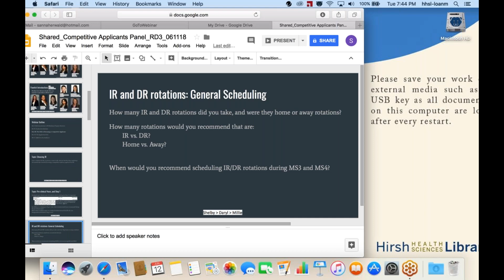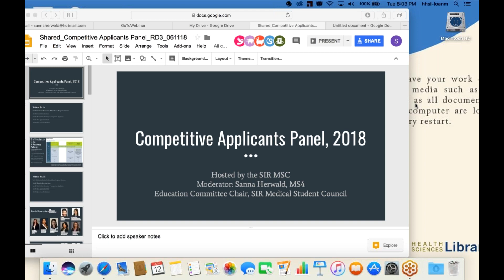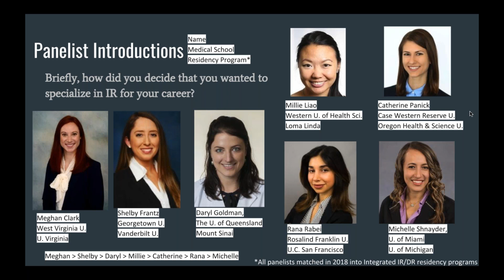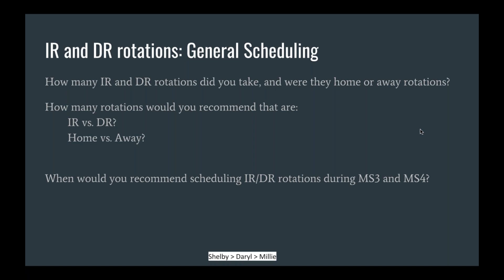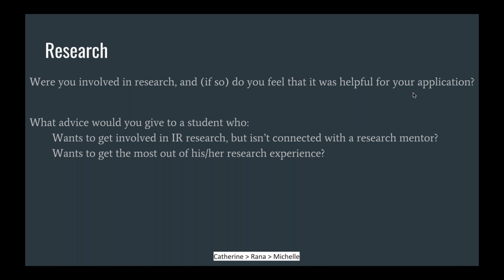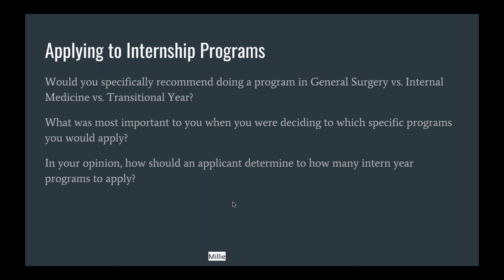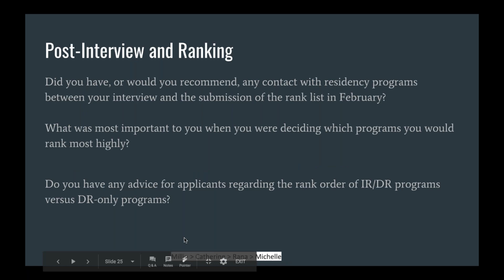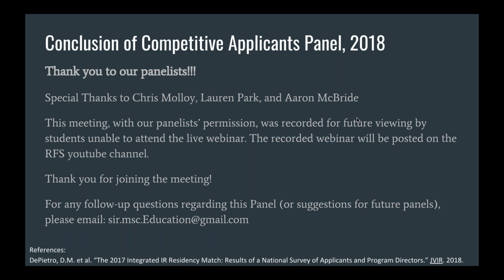SIR-RFS Webinar (6/12/2018): Competitive Applicants Panel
SIR-RFS Webinar: Competitive Applicants Panel

Presented by SIR RFS-MSC

If you're interested in joining the medical student council, you can find the application to the Reserves program

Follow up on Meghan's book recommendation: Vascular and Interventional Radiology: The Requisites by Dr. John Kaufman and Michael J. Lee